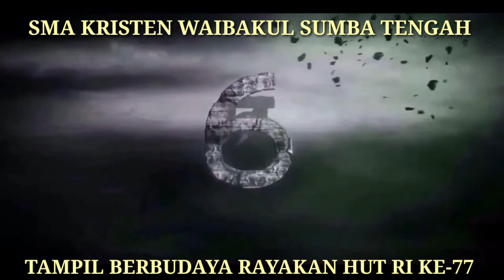TAMPIL BERBUDAYA SMA KRISTEN WAIBAKUL SUMBA TENGAH RAYAKAN HUT RI KE-77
Perayaan HUT kemerdekaan Republik Indonesia yang ke-77 di SMA Kristen Waibakul kabupaten Sumba Tengah Propinsi Nusa Tenggara Timur